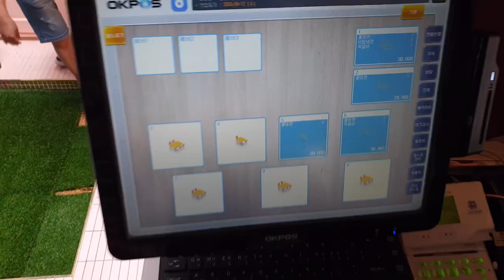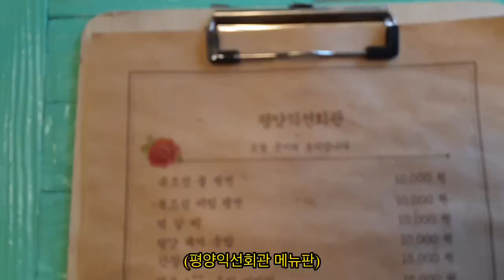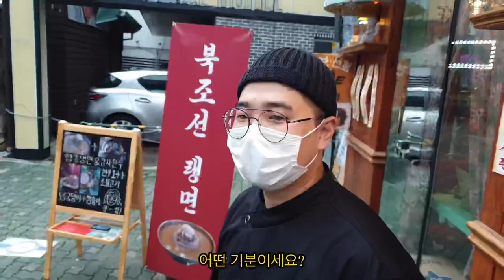개그맨 김경진 냉면가게 사장님이 된 이유 무한도전 김경진 2화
개그맨 김경진씨의 익선동 냉면집 오픈 스토리 입니다!

스토리 녹음 파일 또는 출연은!